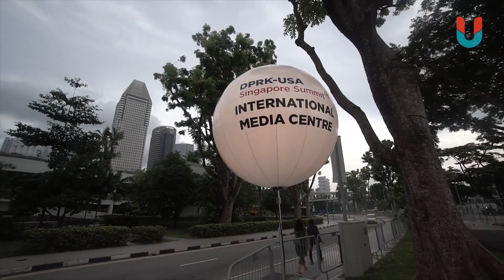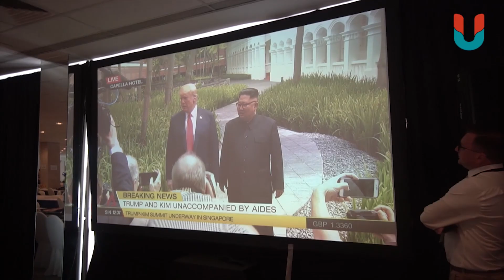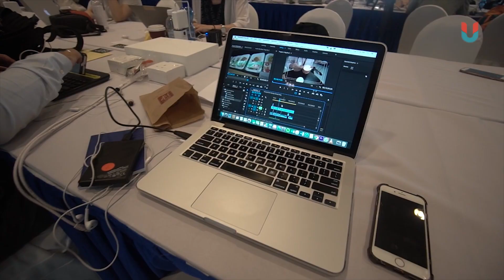Trump Pamer Mobil, Sampai Kim yang Kelihatan Bingung | KopdarTrumpKim VLOG Day 3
Donald Trump dan Kim Jong-un akhirnya sepakat buat mendenuklirisasi Semenanjung Korea! Tim kumparan meliput momen bersejarah ini Selasa (12/6), di hari ketiga berada di Singapura, bersama 3 ribu lebih wartawan lain dari seluruh dunia.

Di Singapura, Trump juga pamer mobilnya ke Kim. Sementara Kim sempat terlihat bingung saat ngobrol dengan Trump setelahnya. Simak semuanya dalam vlog hari ketiga (hari terakhir KopdarTrumpKim) Tim kumparan!